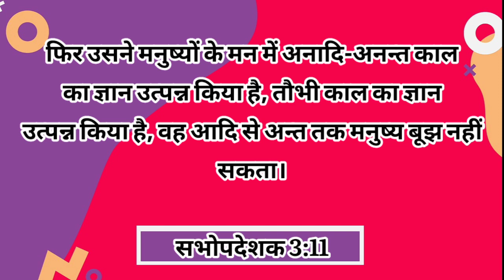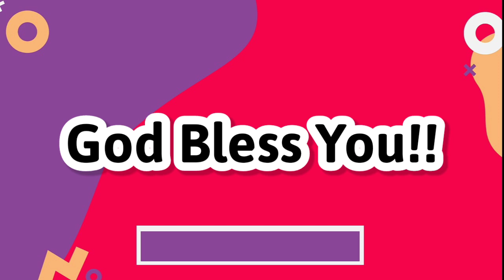Today's Word 394 | இன்றைய வார்த்தை | Tamil, English, Malayalam, Hindi & Telugu | CWC | Sept 26th